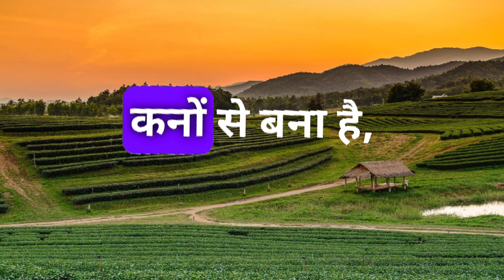I'U Give You Strength | God Says | God Message Today | Gods Message Now